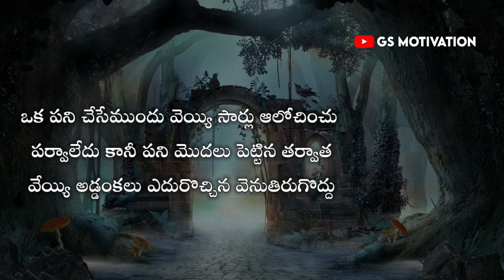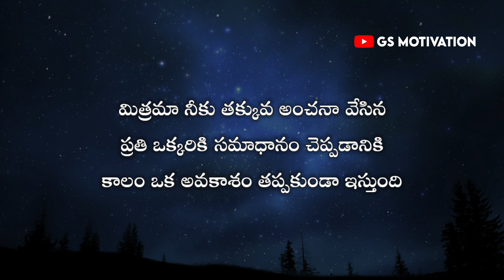Heart touching telugu motivational quotes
Tags - telugu motivational quotes,telugu quotes,heart touching telugu quotes,motivational quotes in telugu,inspirational quotes in telugu,quotest in telugu,heart touching quotes,heart touching quotes telugu